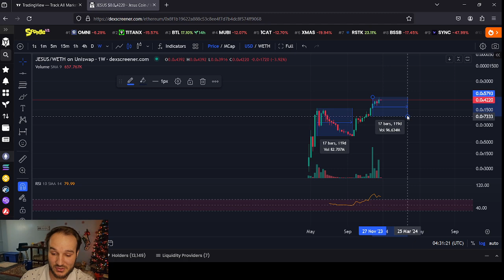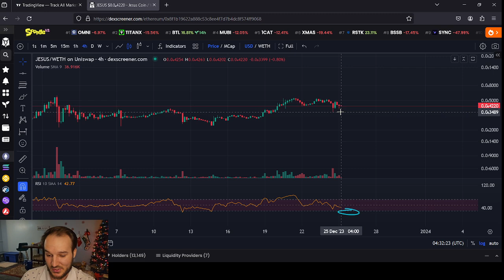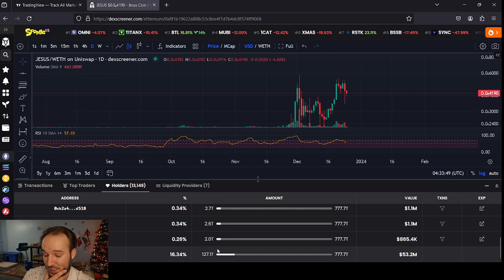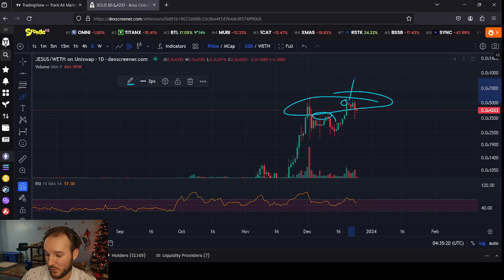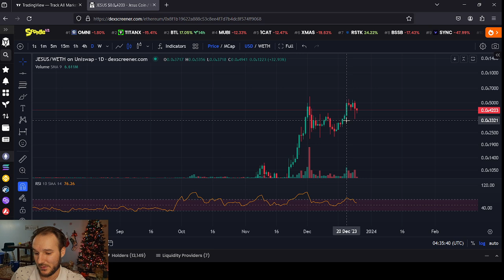JESUS Coin Burnmas Day